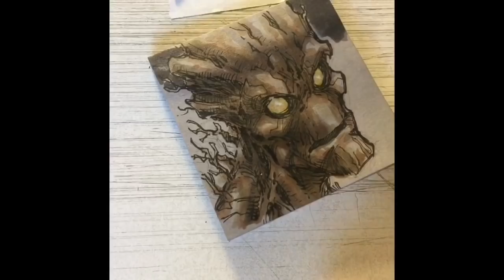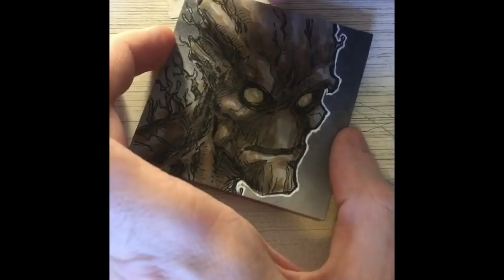Todd Nauck Draws GROOT: TIME LAPSE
Comic artist, Todd Nauck, shows how to draw Groot from Guardians of the Galaxy.

This video was originally broadcast on Facebook on Oct 15, 2016.